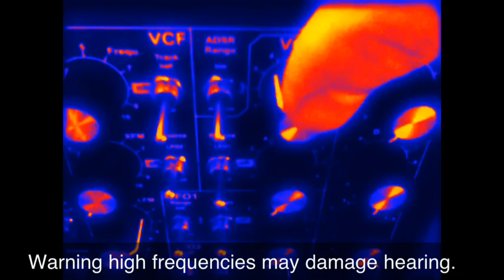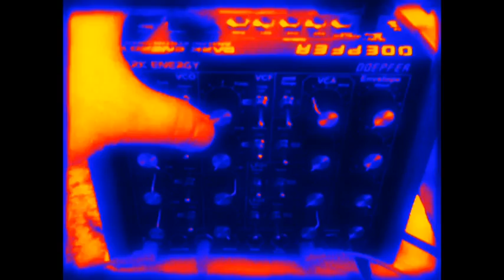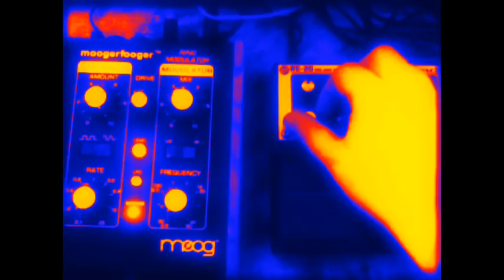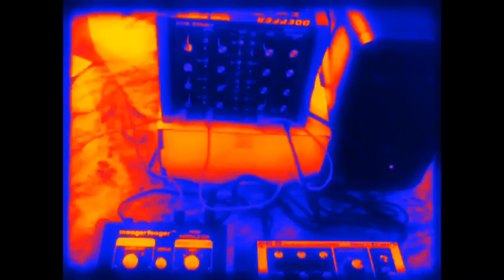Doepfer Dark Energy Analogue Synth Space Sounds.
*Sorry about poor sound quality it was recorded with iPod touch mic*
This is a quick demonstration of the 1950s scifi type noises and drones the Doepfer Dark Energy synth can produce. The Doepfer is self oscillating and connected to a Moog Ring Modulator and Boss Space Echo.